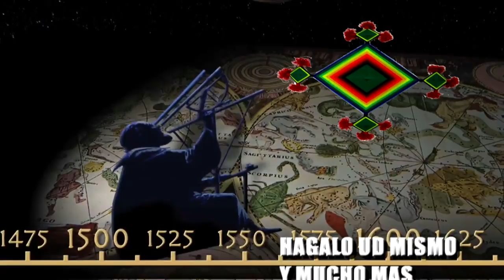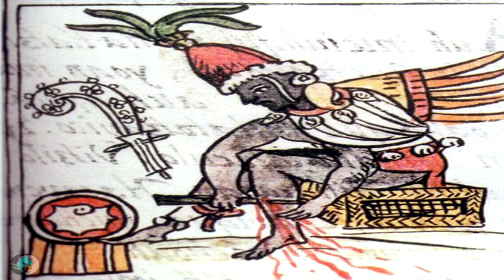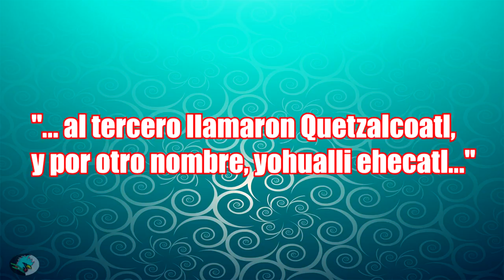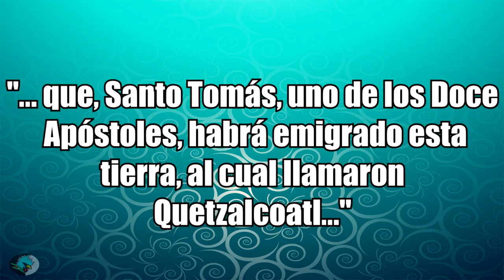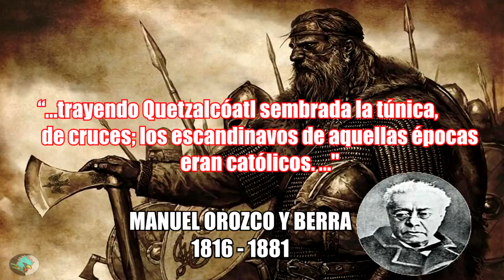Quetzalcoatl. El dios azteca y mexica. Blanco y Barbado?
Que tan cierto es que éste mítico personaje fuera físicamente diferente a todos los habitantes de hoy llamado América. Verdad o mentira?